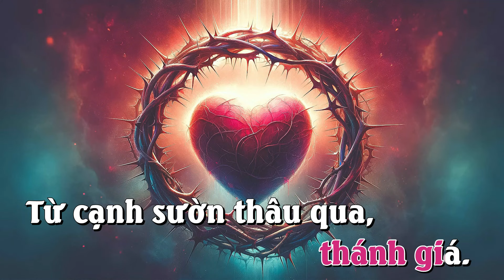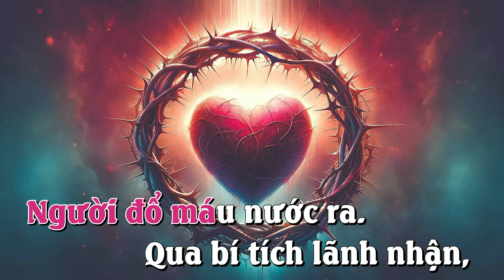VỀ NƠI ĐÂY_KARAOKE_Mi Trầm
Sáng tác: Lm. Mi Trầm
Hòa âm: Ns. Kiên Thanh
Trình bày: Tốp ca

VỀ NƠI ĐÂY
ĐK. Về nơi đây bên Thánh tâm Chúa nhân từ. Vì yêu thương Người đã chết treo thánh giá. Từ cạnh sườn thâu qua, Người đổ máu nước ra. Qua bí tích lãnh nhận, ơn thánh Chúa ban chan hòa.
1. Tình yêu đã trao tặng, tình nào lớn cho bằng, bằng tình Chúa thương ta, Người đã chết vì ta, để xóa hết tội ta.
2. Người ban Máu Thịt mình để nuôi sống dân tình, đời bừng sáng muôn nơi, tình yêu Chúa nào vơi, tràn ơn phúc niềm vui.